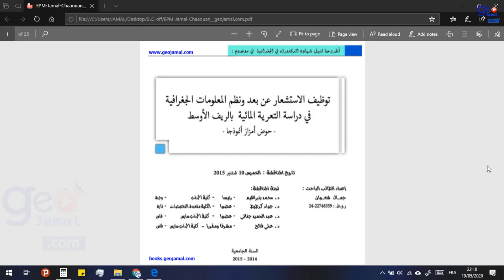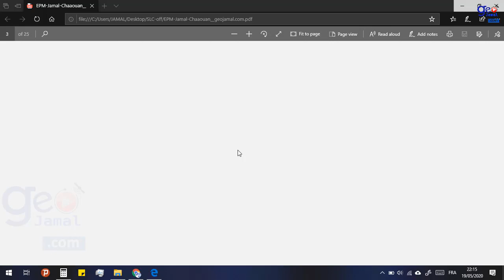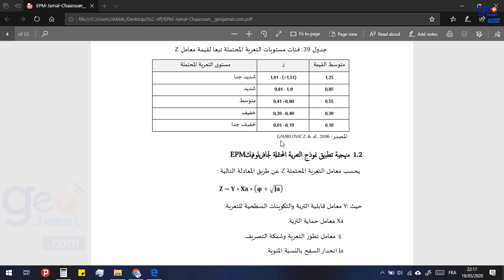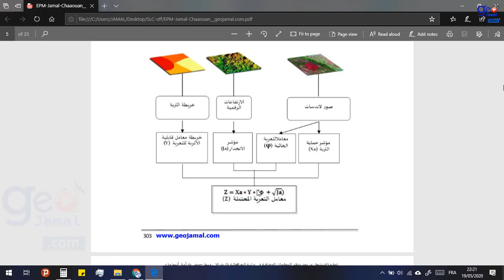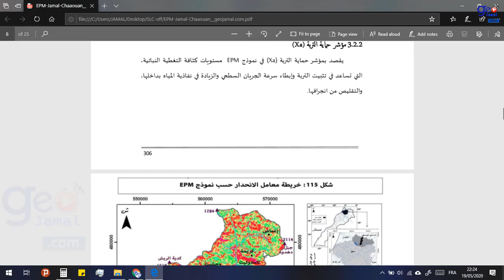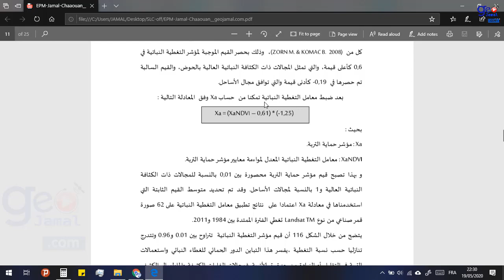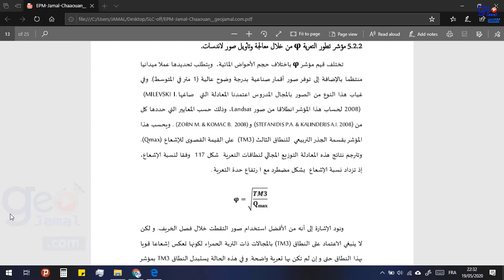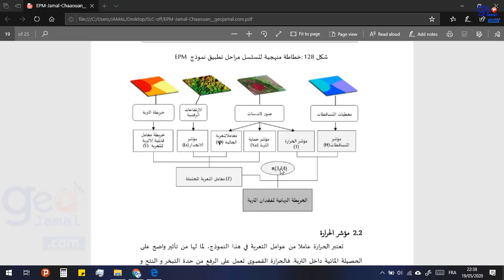شرح نموذج تقدير التعرية المائية EPM (1)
شرح نموذج EPM لتقدير التعرية المائية
تحميل المرجع المستخدم في الشرح ومقال آخر من الرابط التالي: